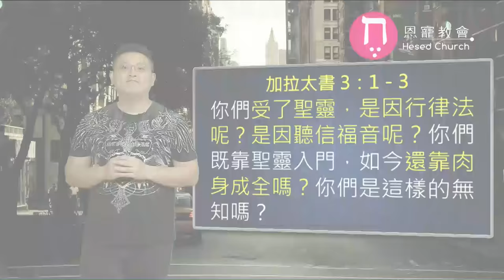真正的福音｜恩典五分鐘022｜洪鉅晰牧師｜恩寵教會